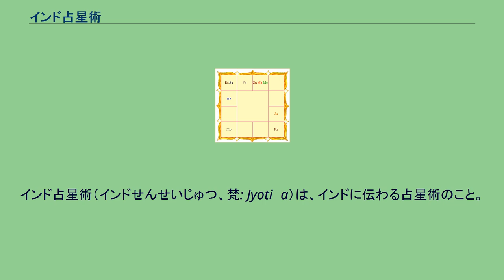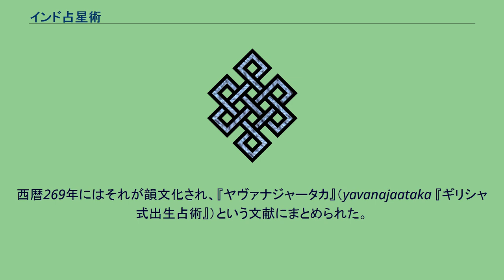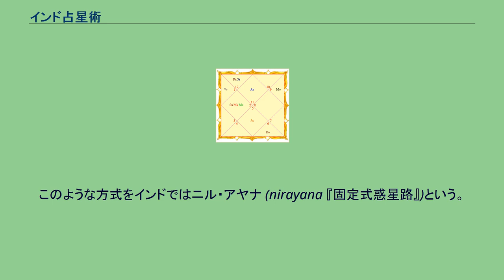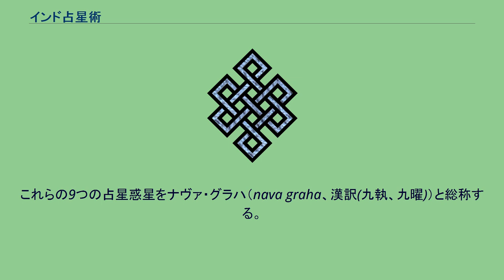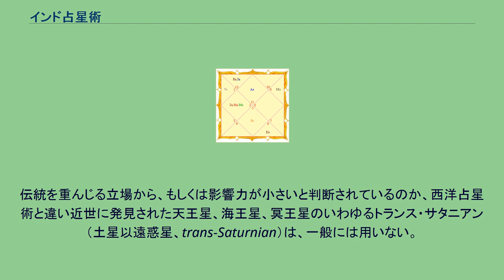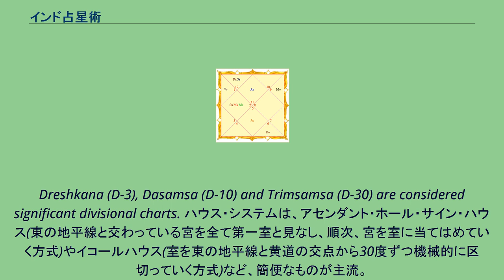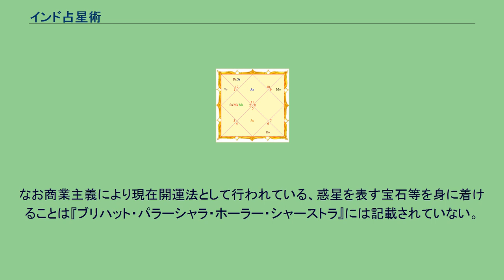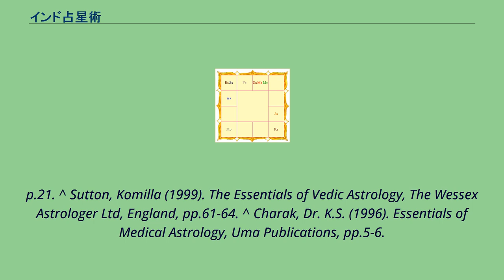インド占星術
インド占星術（インドせんせいじゅつ、梵: Jyotiṣa）は、インドに伝わる占星術のこと。
インド本国の他、ネパールやチベットなど周辺の地域でも行われている。
もともと、白道上の月の位置に着目したナクシャトラ（中国系暦法・占星術では二十七宿という）を用いた占星術だったが、ヘレニズム時代にギリシアから太陽と月、5惑星とラーフ、ケートゥといった九曜、十二宮と十二室に基づくホロスコープ方式の占星術を取り入れて、現在のナクシャトラ(白道二十七宿)と黄道十二宮を併用した形になったと言われているが、古い時代のことなのではっきりしたことはわかっていない。
また仏教に取り入れられたものは、簡略化(月の厳密な度数で決めず、1日に1つというように割り当てる)・仏教化し 『宿曜経』 にまとめられ、密教の一部として中国に伝えられた。
さらに、平安時代には日本にも伝えられて宿曜道となった。
月の白道上の位置を基にしたナクシャトラという概念があり土着のものと推測されるが、記録に残る伝承が神話体のものしか存在しないため、はっきりとしたことはわかっていない。
中国発祥の二十七宿、二十八宿と似ているが、それぞれ発祥を異にするとされる。
ただし、後の時代に相互に関連していくようになる。
紀元後2世紀までにギリシアの占星術技法がインドに伝えられ、西暦150年にはインドのサンスクリット語に散文体にまとめられた。
西暦269年にはそれが韻文化され、『ヤヴァナジャータカ』（yavanajaataka 『ギリシャ式出生占術』）という文献にまとめられた。
以後独自の発展を遂げて、現在の形のインド占星術となる。
基本的には西洋占星術に似てはいるが、インド占星術独自の技法を用いる。
まず最初に、宮についてはインド占星術はある天体座標を基準点に固定しそこから30度ずつ12分割するが、西洋占星術は春分点を基準に12分割しているため地球の歳差運動により黄道を移動するので、その結果惑星の在住する星座（サイン）が異なることが多い。
そのずれの度数をアヤナムシャと呼ぶ。
基本的に室(ハウス)の意味が宮(サイン)より重視されている。
西洋占星術の春分点は74年に1度、春分点が西に移動するのに伴って移動するので、西洋占星術とインド占星術では惑星が在住する宮が違うことがある。
また大部分のインド占星術がハウス(室)システムにイコールハウス(室は30度固定、アセンダントがある星座を1室とし、第一室の宮の境を第一室の境とみなして扱うこと)を使う。
惑星はその在住する室とその惑星が支配する室、アスペクトを形成する惑星の影響を強く受ける。
たとえば支配宮の象意を在住室の象意の表す事象にもたらす、というように解釈される。
その惑星が在住する室や宮によって、影響力の強弱が変化することもある。
ただし強弱と吉凶は必ずしも同じでない。
｢ナバムーシャ｣(9分割図)に代表される分割図は、インド占星術において多用され独自のものである。
ラグナ(アセンダント在住宮)と呼ばれる第一室の分析も重視される。
第一室に在住する惑星やアスペクトする惑星、第一宮の支配惑星の在住する室やその度数とそれにアスペクトする惑星等により、健康運の良し悪しや外見や精神的特徴等を占う。
また他の室の支配星とのコンジェクト、アスペクト、惑星交換等で財産運(ダーナヨガ)、成功運(ラージャヨガ)等を占う。
月の分析も重視される。
ナクシャトラ(二十七宿)により大体の性格や行動をみたり、満月に向かう月(吉星と解釈)なのか新月に向かう月(凶星と解釈)なのか、高揚または減衰しているかということで、占星術的な意味をもたせている。
生時がわからないときは、仮に月の在住する宮を第一室(アセンダント)として占うこともある。
インド占星術では太陽よりも月をどちらかというと重視する。
アスペクトは独自のものである。
室単位で扱い、第1・7室（0・180度）が各惑星共通アスペクトで、火星は第4・第8室、木星は第5・第9室、土星は第3・第10室にもアスペクトを形成する。
ヨーガという、ある特定の惑星と室、宮の配置に占星術的な意味を結びつけた概念もある。
ダシャーという、それぞれの惑星がいつ強い影響力を発揮するのかを示す技法がある。
惑星・星座・両方を使うものなど多種類のダシャーがあるが、惑星を使う120年周期のヴィムショッタリ・ダシャーが最もよく使われる。
アシュタカヴァルガという宮ごとに数値で吉凶を表す手法(惑星ごとや全体に点数を算出する)も、インド占星術独自である。
ダーシャ、ゴチャラ（...